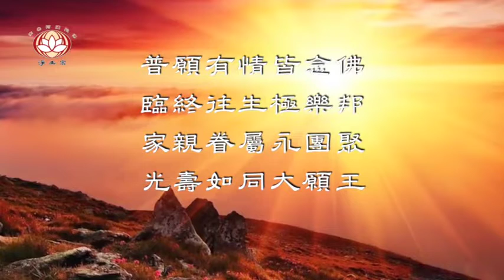清明報恩念佛一永日－法會花絮